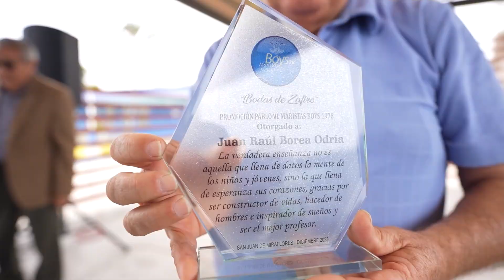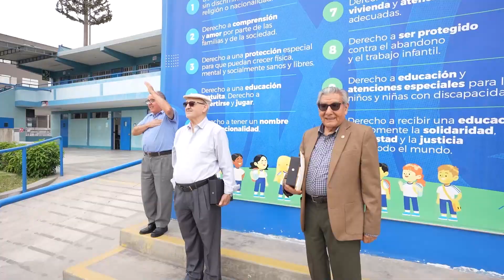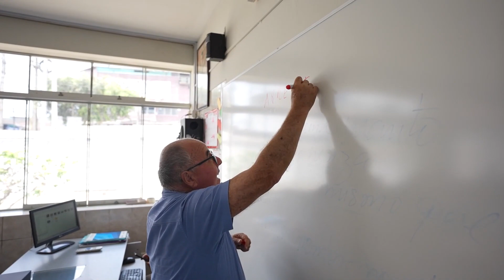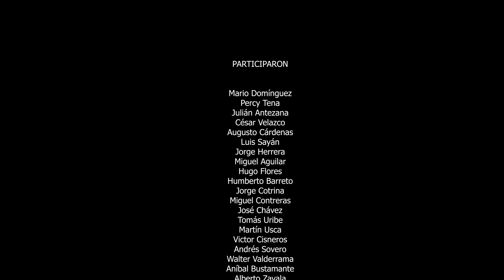LOS MARISTAS BOYS VAN AL COLEGIO VERSION RESUMEN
Mañana del domingo 3 de diciembre 2023 en las instalaciones del IEP MANUEL RAMIREZ BARINAGA. Promocion 1978 Pablo VI / Maristas Boys compartiendo entre ex condiscìpulos y ex profesores., en el marco de las celebraciones por sus BODAS DE ZAFIRO de egresados de las aulas.